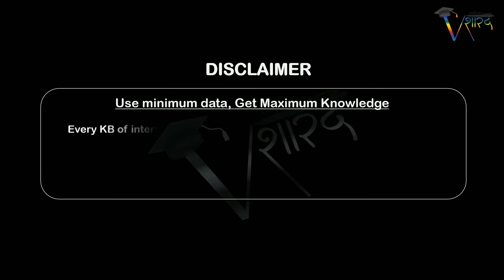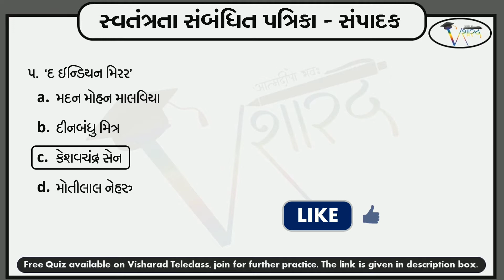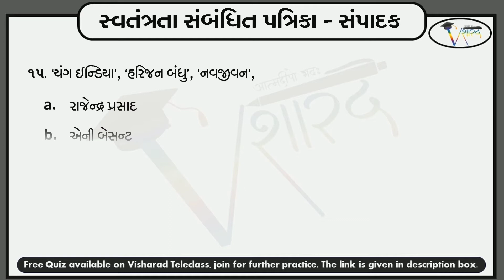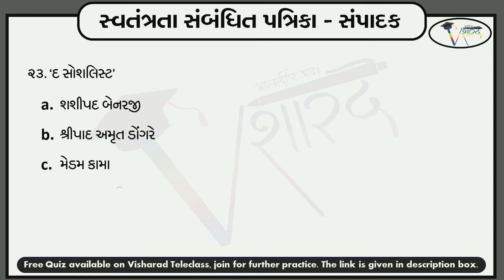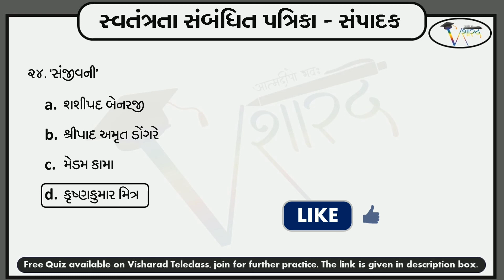પત્રિકાઓ - સંપાદક | સ્વાતંત્ર્ય સંગ્રામ સંબંધિત મહત્વની પત્રિકાઓ | સ્વતંત્રતા | Freedom moments